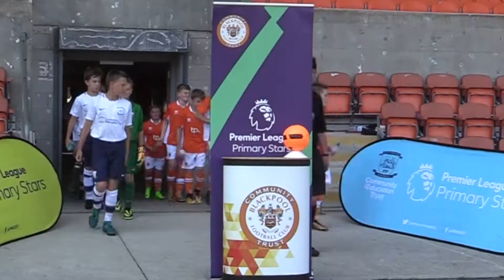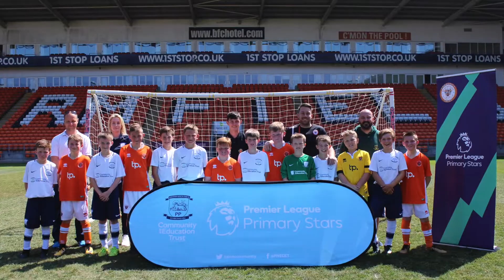Primary Stars: Blackpool vs Preston friendly